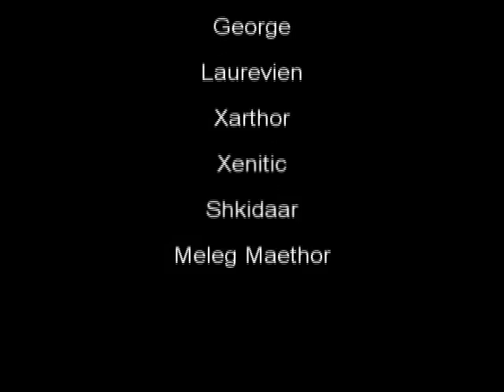Thelyn Ennor Gildentreffen